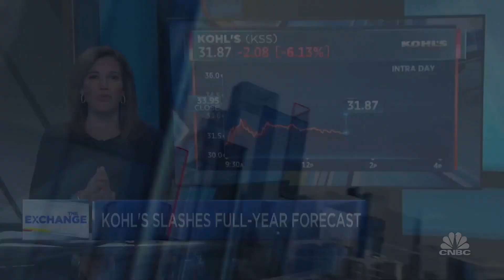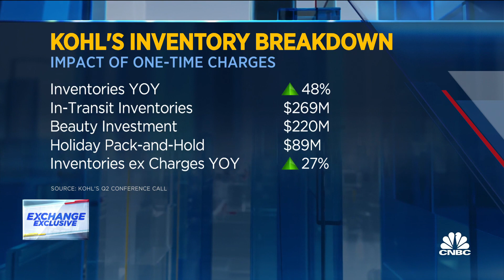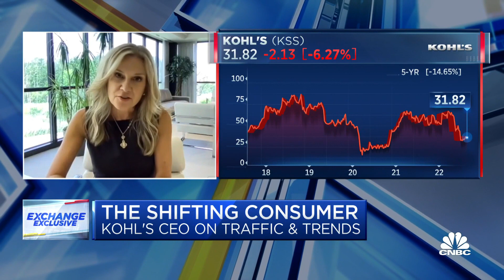Kohl's CEO on headwinds from freight, profit from premium brands and company outlook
CNBC's Courtney Reagan joins 'The Exchange' with Michelle Gass, Kohl’s CEO, to discuss consumer trends, retail headwinds and managing costs.